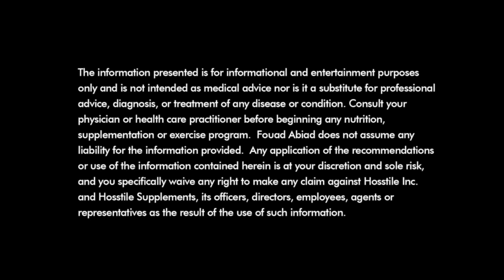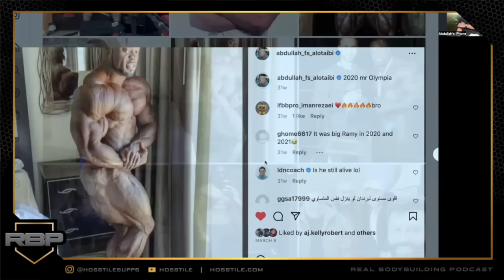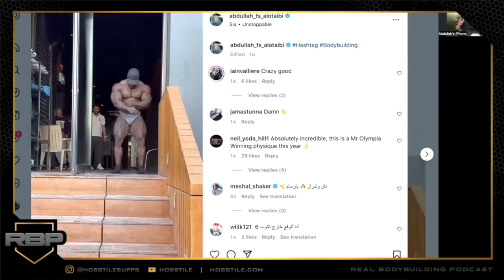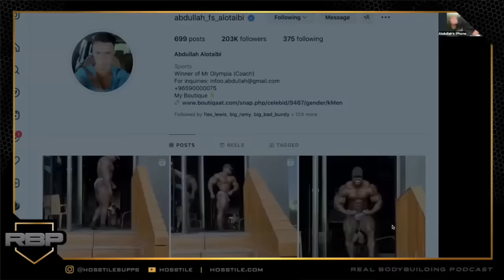HADI WON'T BE TOP THREE?? | Abdullah Alotaibi | Real Bodybuilding Podcast #165